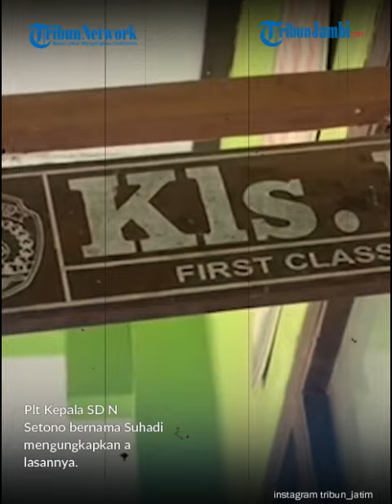Viral Gegara Kalah Bersaing dengan Sekolah Swasta SD N di Ponorogo Tak Dapat Murid Baru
Baru-baru ini viral beredar kabar terkait SD (Sekolah Dasar)
di Ponorogo yang tak dapat murid baru.